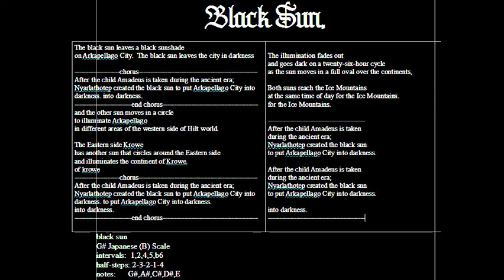RazorticK - Black Sun